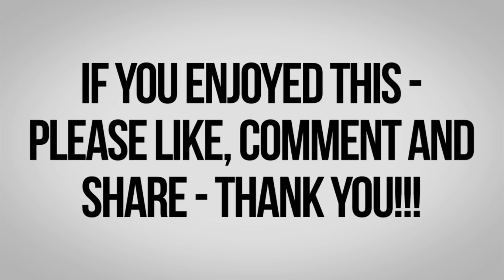ARE YOU COPYING THE BEST OF THE WORST SALESPEOPLE??? - The Brutal Truth about Sales Podcast